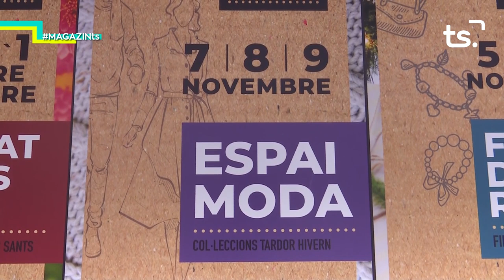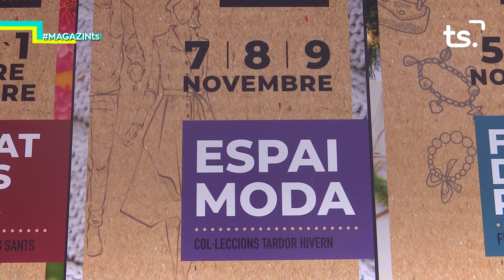2019 10 31 MAGAZIN TS DIJOUS - FIRA MERCAT, 'MERCAT DE LES FLORS' I 'ESPAI MODA'